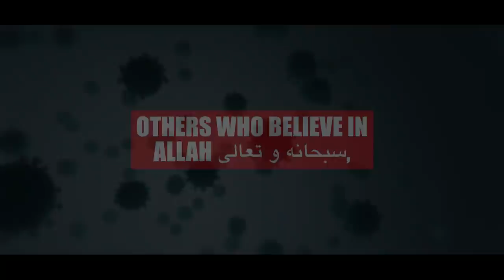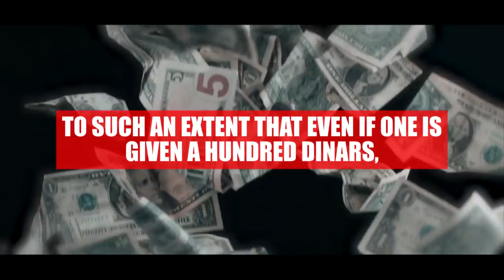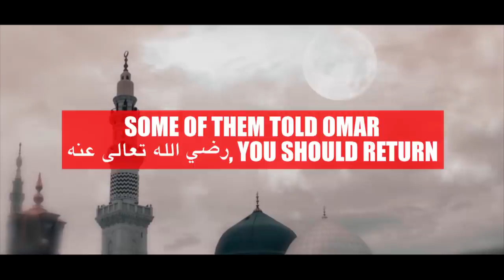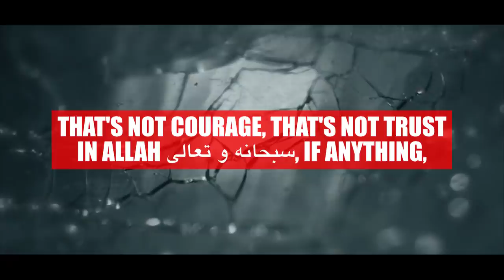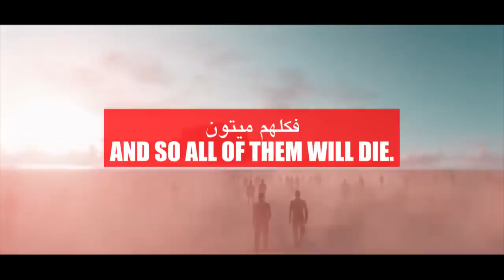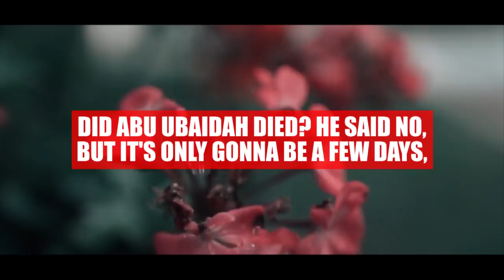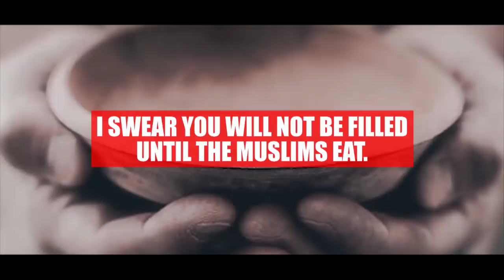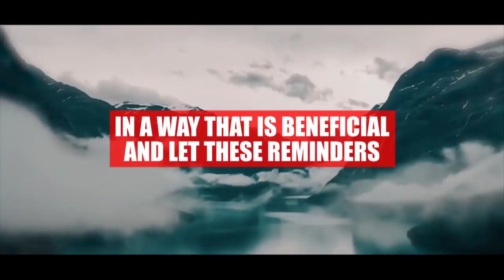[EMOTIONAL] This Virus Was 1 Of The 6 Signs Of Judgment Day! 😱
Speakers: Shaykh Dr. Yasir Qadhi & Imam Omar Suleiman